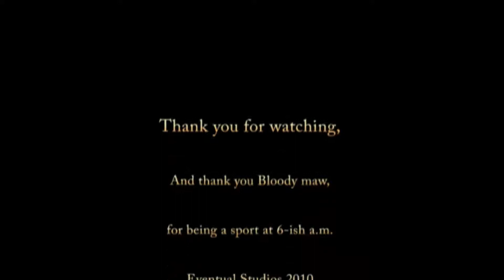Bloody Maw Interview Rosewood 9 2010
Bloody Maw is bothered bt Blackspire Chrinicles at 6 a.m., last day of
the event.